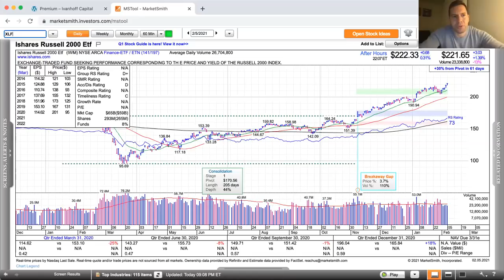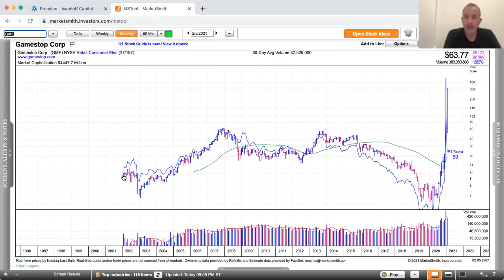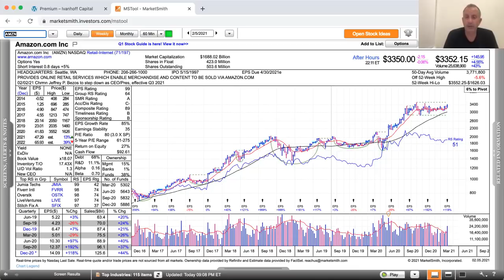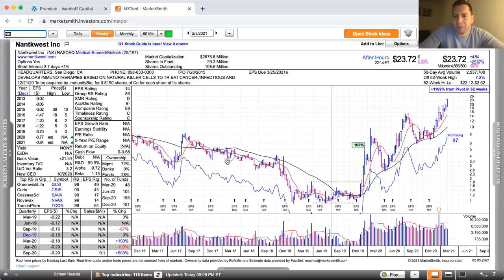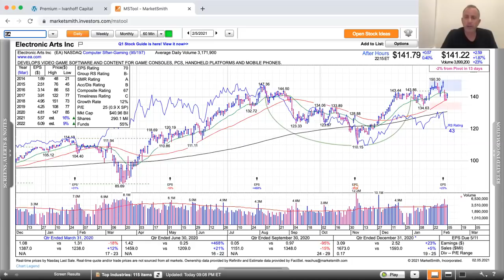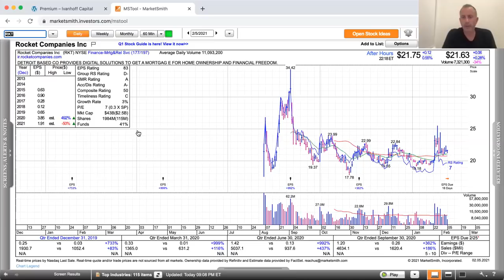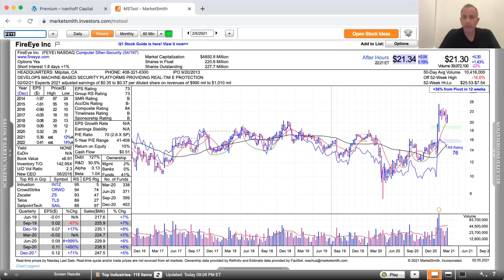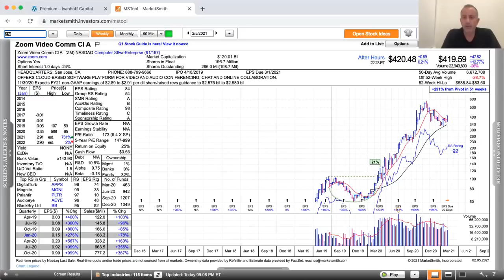Momentum Monday - The Dip Was Bought Again